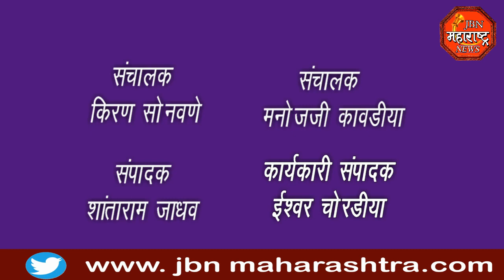jbn maharashtra news jalgaon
कृषिमंत्री यांची अतिदृष्टी झालेल्या गावाची पाहणी तर या दौऱ्यावर स्थानीक शिवसेनेच्या नेत्यांनी फिरवली पाठ